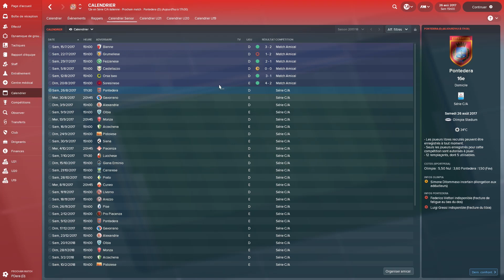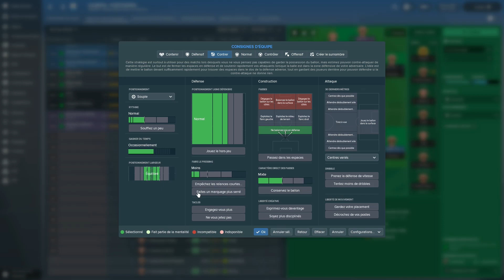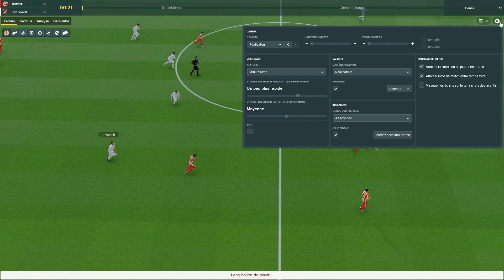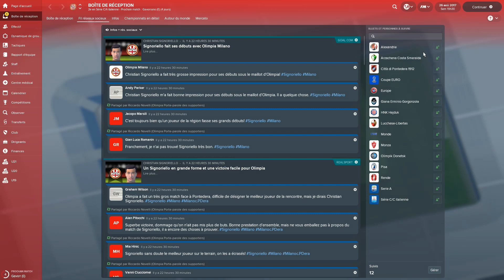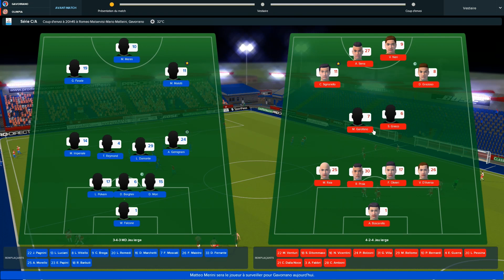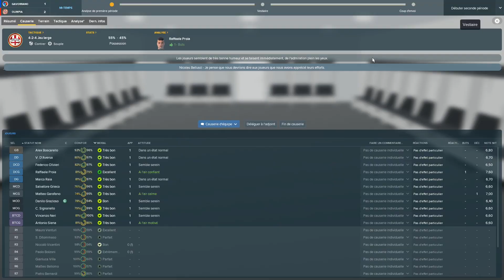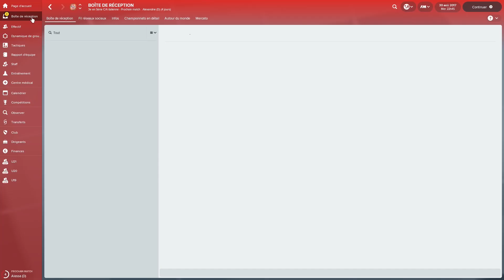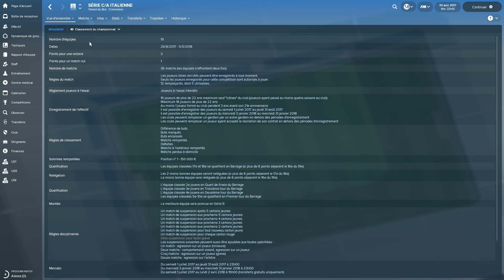Sur les traces des cousins - L'heure des débuts ! #1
C'est l'heure de commencer cette nouvelle carrière FM ! Création d'un club qu'on va essayer d'emmener au plus haut !

Allez y nombreux !

Si cette vidéo t'as plu n'hésite pas à la partager et à laisser un petit pouce bleu :)